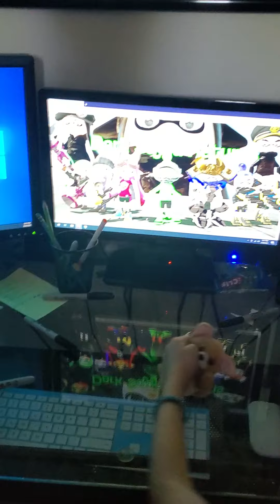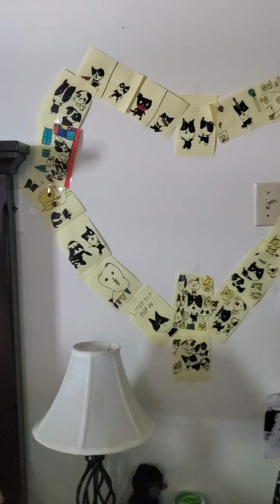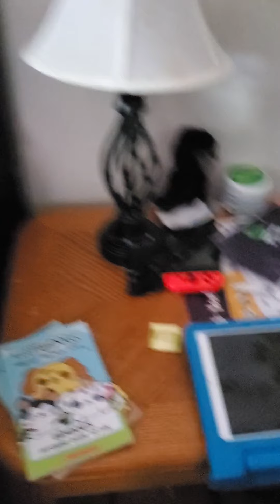hotel tour with cats vs pickles lover15